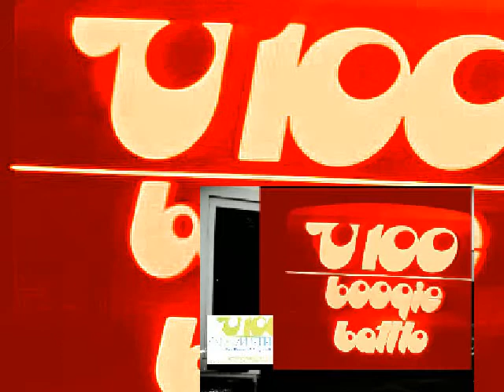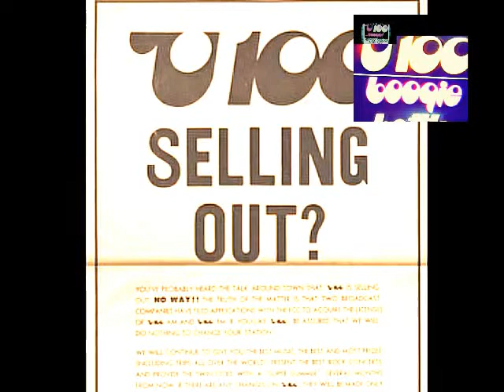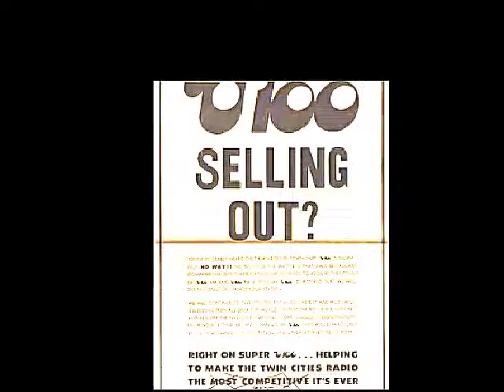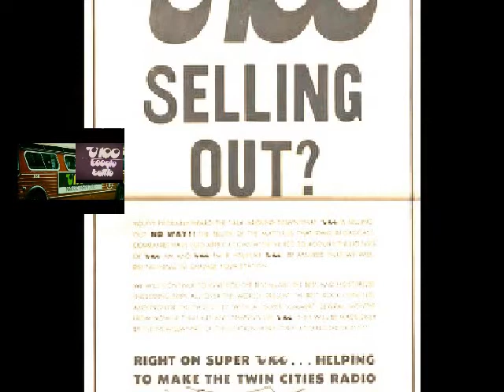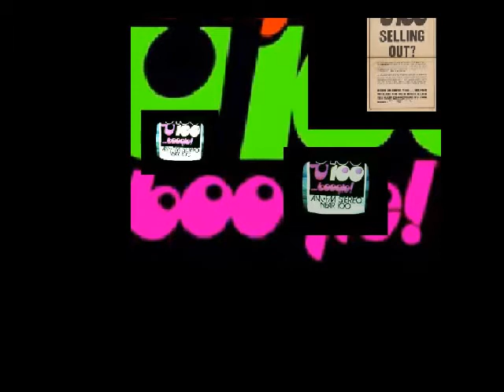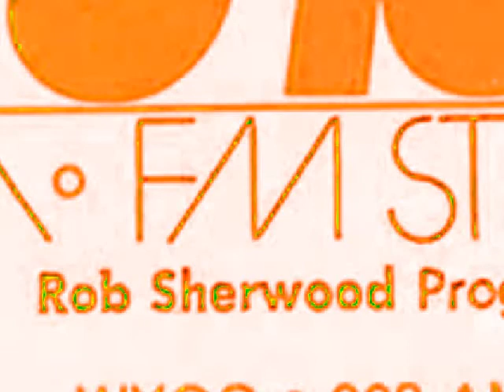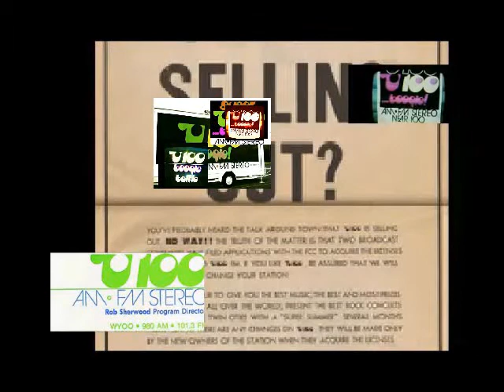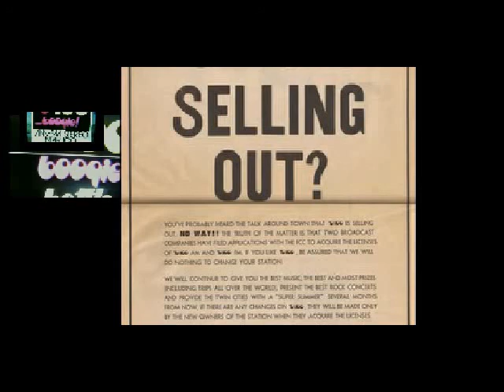U100 (WYOO) Skimmer Tape #6 (1975) - Vintage 70's Twin Cities Radio